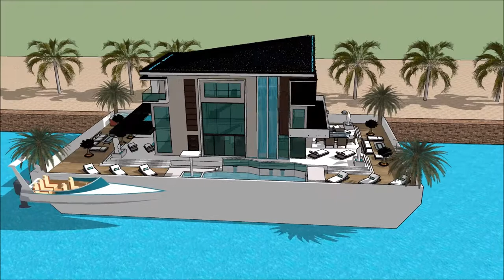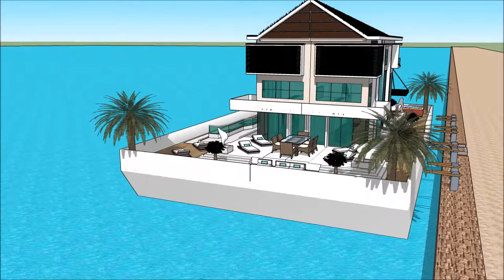AUSTRALIAN SUPERYACHT RENDEZVOUS 2018 GOLD COAST IN QUEENSLAND YACHT HOUSEBOAT Grand Yacht Luxury Y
The houseboatzania launching an innovative high-end luxury yacht houseboat home design potentially as a display of exhibition of the AUSTRALIAN SUPERYACHT RENDEZVOUS 2018 GOLD COAST IN QUEENSLAND YACHT HOUSEBOAT Grand Yacht  Luxury Y.

The collection of the Houseboatzania concept of AUSTRALIAN SUPERYACHT RENDEZVOUS 2018 GOLD COAST IN QUEENSLAND YACHT HOUSEBOAT Grand Yacht  Luxury Y consists of high luxury and architectural art pieces in minimalism combined with living on the waterfront of the harbour of

The houseboat yacht design has the basis to sustain living with high standards and contemporary structural design at AUSTRALIAN SUPERYACHT RENDEZVOUS 2018 GOLD COAST IN QUEENSLAND YACHT HOUSEBOAT Grand Yacht  Luxury Y with numerous of prospects for excessive living and celebrating the desire of life worldwide: